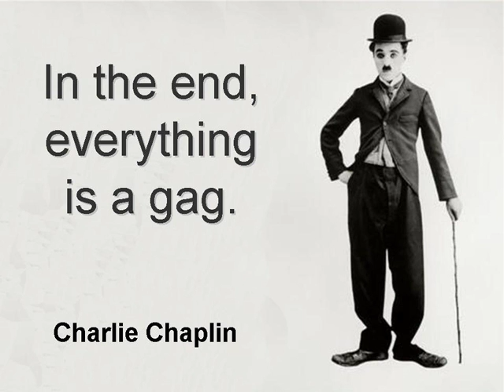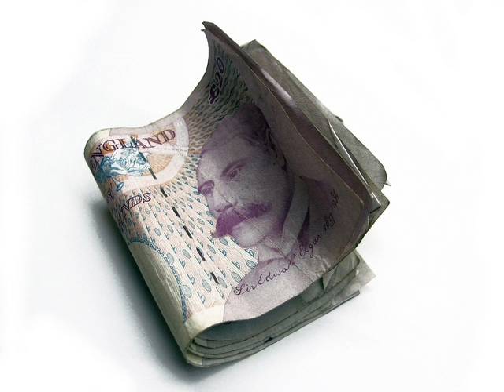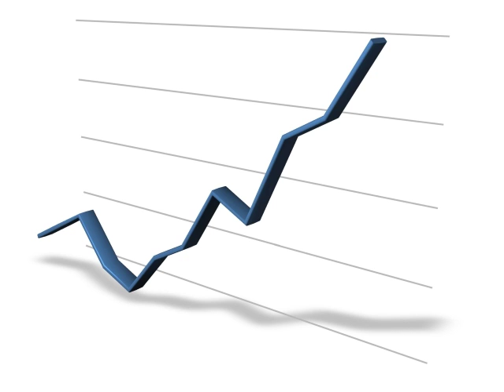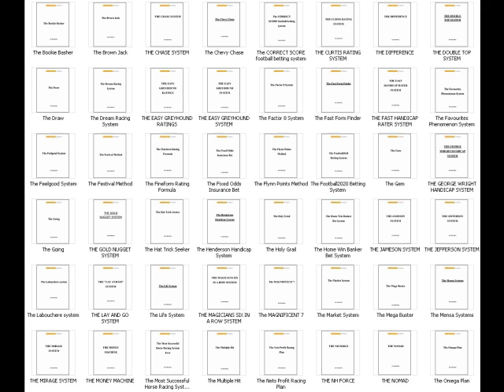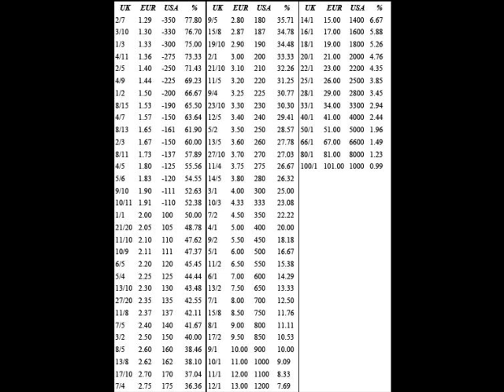betsson review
contains
1 3 2 6 system the system of a positive progression
10 mini systems for the week end punter
1326 staking plan
7 gambling truths
77.7 winners run buster
a z of racecourses
advantage gambling
affective forecasting
arbitrage betting
betting commandments
betting controversies in cricket
betting exchange
betting game -- whos the winner
betting guide
betting mindset
betting quotes
betting quotes ii
betting strategy
betting terms
dalembert system
deciding if a bet is worth the risk
draw progression
due column betting
dynamite doubles
football pool
labouchere system
no draw
online gambling
other betting systems
parimutuel betting
parlay
safe system
sports arbitrage
sports betting
spread betting
stat attack
understanding handicapping
value betting
vigorish

and much much more over 500 quality betting systems and books